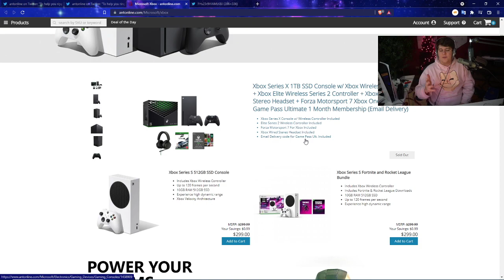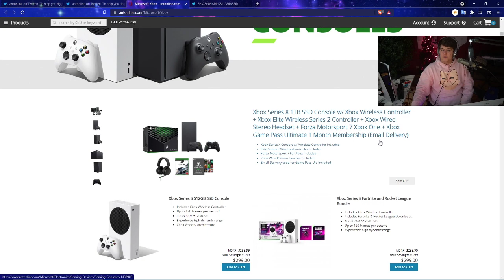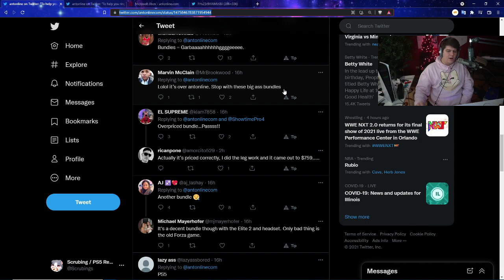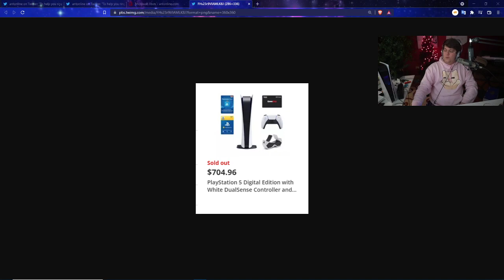THE PS5 AND XBOX SERIES X RESTOCKS ARE GETTING EASIER? LOTS OF INTERESTING PLAYSTATION 5 RESTOCKING